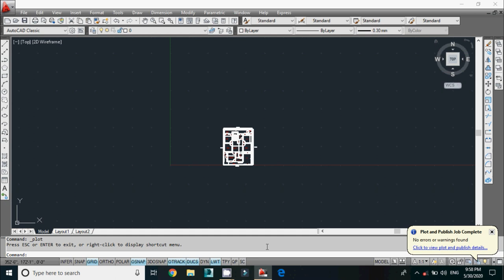40x50 (4 room) north facing house plan with parking and puja room according to vastu